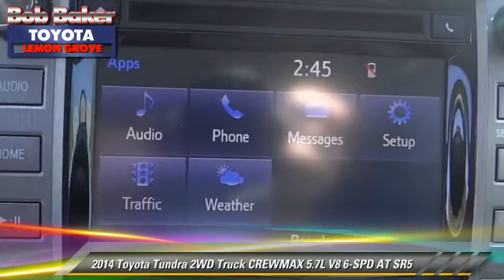Bob Baker Toyota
6800 Federal Blvd near San Diego La Mesa Spring Valley Broadway Heights Redwood Village National City El Cajon CA 91945

[DFIN:3:3053499:I:4072:FD60E4B1:c6eaff746595e58c248a03ae99ced9e3]